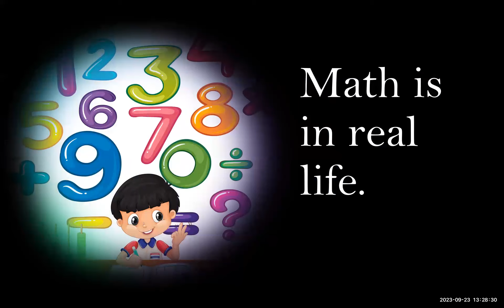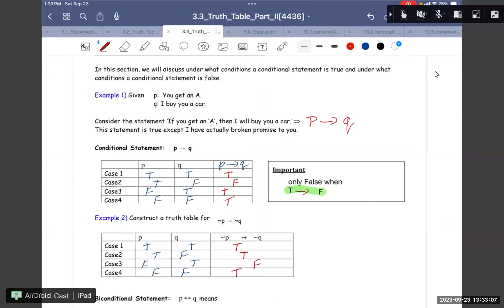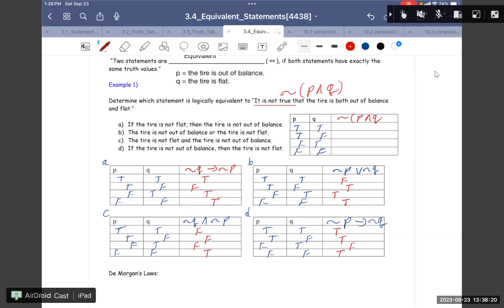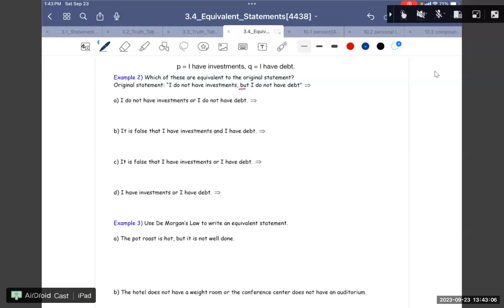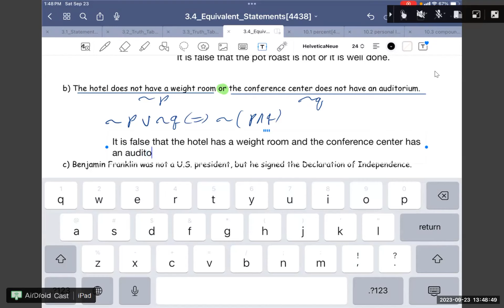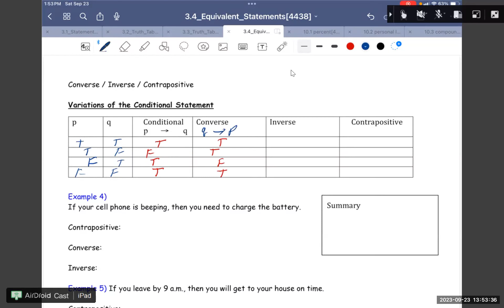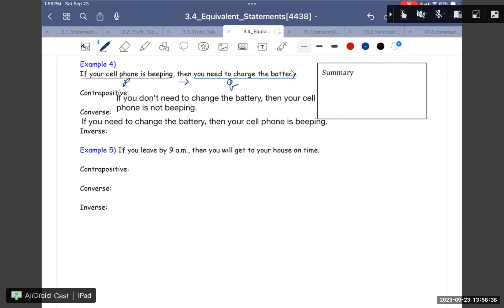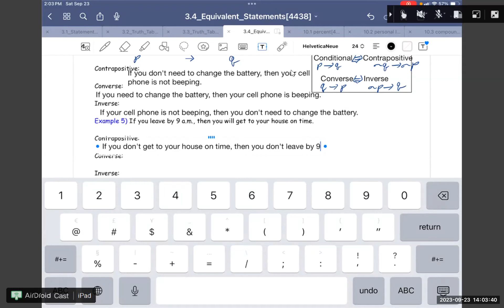Thinking Mathematically Ch 3.4 By Mr. Nguyen